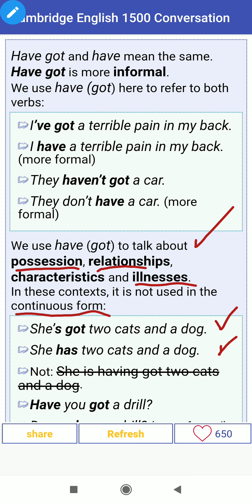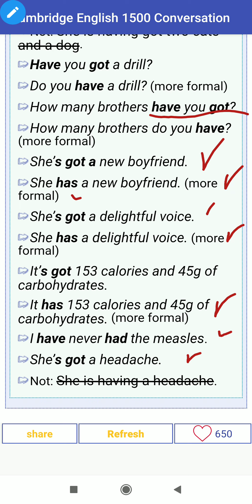CARA MUDAH MEMAHAMI PERBEDAAN DAN PERSAMAAN ANTARA "HAVE DAN HAVE GOT"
Di video kali ini, kita belajar bahasa Inggris tentang perbedaan dan persamaan antara " have/has" dan "have got/has got."
InsyaAllah bermanfaat. Terimakasih n thanks.